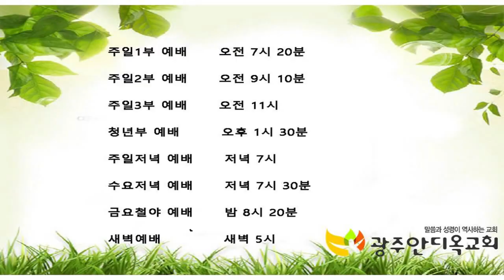2021.09.16. 새벽기도회 - 믿으면 영광을 보리라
39. 예수께서 이르시되 돌을 옮겨 놓으라 하시니 그 죽은 자의 누이 마르다가 이르되 주여 죽은 지가 나흘이 되었으매 벌써 냄새가 나나이다
40. 예수께서 이르시되 내 말이 네가 믿으면 하나님의 영광을 보리라 하지 아니하였느냐 하시니
41. 돌을 옮겨 놓으니 예수께서 눈을 들어 우러러 보시고 이르시되 아버지여 내 말을 들으신 것을 감사하나이다
42. 항상 내 말을 들으시는 줄을 내가 알았나이다 그러나 이 말씀 하옵는 것은 둘러선 무리를 위함이니 곧 아버지께서 나를 보내신 것을 그들로 믿게 하려 함이니이다
43. 이 말씀을 하시고 큰 소리로 나사로야 나오라 부르시니
44. 죽은 자가 수족을 베로 동인 채로 나오는데 그 얼굴은 수건에 싸였더라 예수께서 이르시되 풀어 놓아 다니게 하라 하시니라

     1) 농협 영문명 : NONGHYUP
     2) 지점 영문명 : KUMHO WOONCHUN
     3) 지점 영문명 주소 : 131, Woonchun ro, Seo-gu, Gwangju, South of Korea
     4) 농협 SWIFT CODE : NACFKRSE
     5) 수취인 계좌번호 : 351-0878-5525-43
     6) 수취인 영문성명 : Gwangju antioch gyohoe

도서비: 13,000원(배송비 무료)
책값 송금 계좌: 농협 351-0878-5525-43(광주안디옥교회)